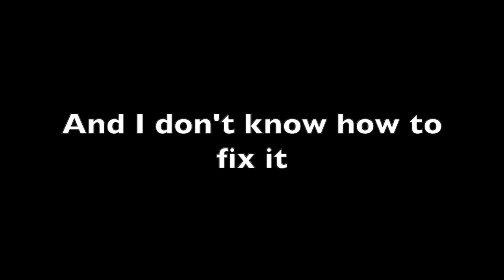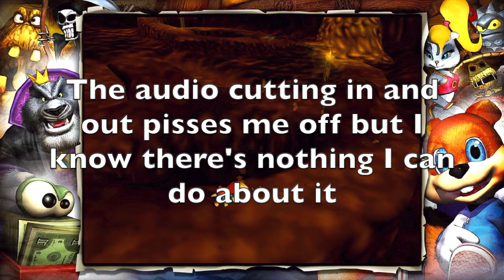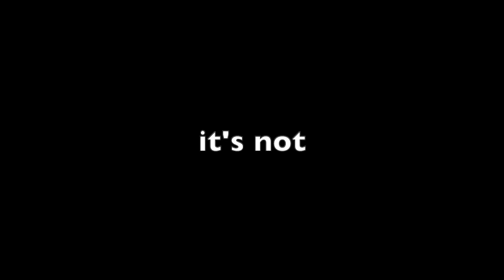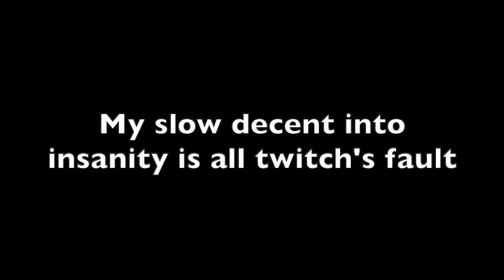MY SLOW DECENT INTO MADNESS IS ALL TWITCH'S FAULT|Conker's Bad Fur Day part 5